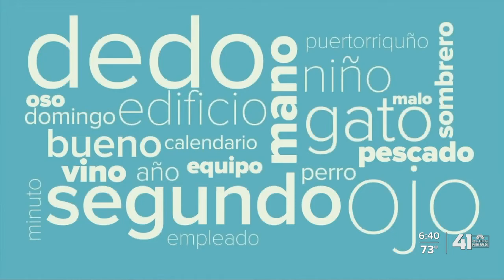What is Latinx?